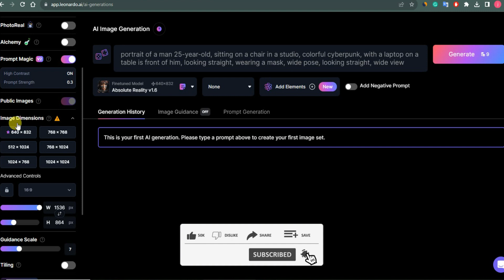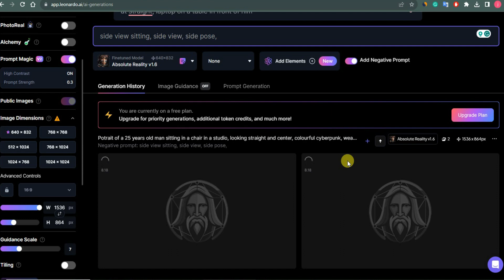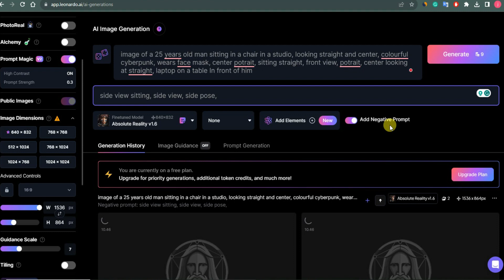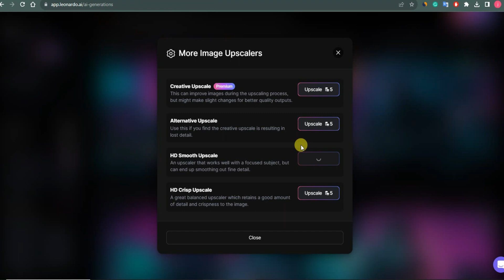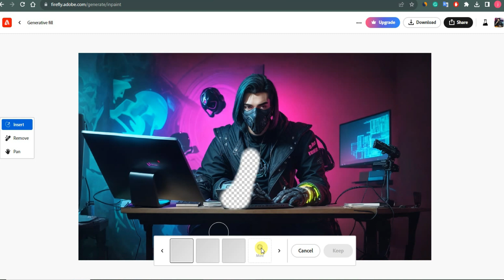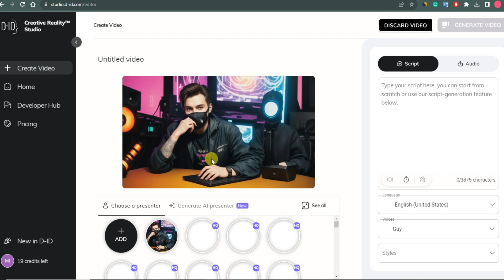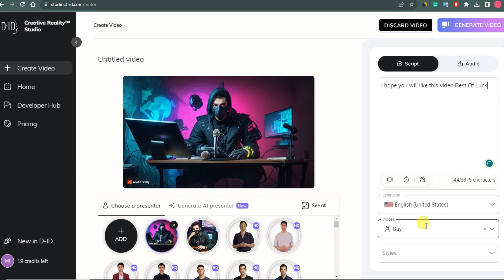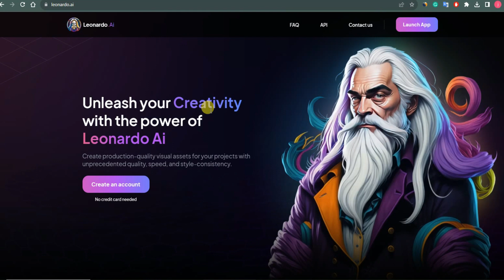How To Make TALKING ANIMATION CHARACTER With Ai | YT Professor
🌟 Learn step-by-step how to create a Talking Animation Character using cutting-edge AI technology. No coding expertise is required – I break it down for beginners! Discover the secrets behind bringing your characters to life with realistic speech and expressions. Join me on this creative journey and empower your animations with the wonders of artificial intelligence. Get ready for a fun and engaging tutorial that turns your ideas into animated reality. Let’s animate together and bring your characters into the AI era! ✨🤖

How To Make TALKING ANIMATION CHARACTER With Ai

Resources:
Prompt: Portrait of a 25 years old man sitting in a chair in a studio, looking straight and center, colourful cyberpunk, wears face mask, center potrait, sitting straight, front view, potrait, center looking at straight, laptop on a table In front of him

Negative prompt:
side view sitting, side view, side pose,

Website Names
leonardo ai
firefly.adobe
studio d-id.